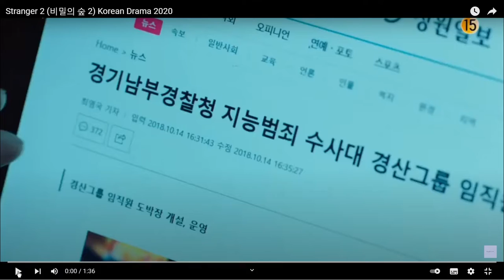VID ๒๐๒๒๐๓๓๑ ๑๖๐๒๑๒ Stranger 2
Stranger